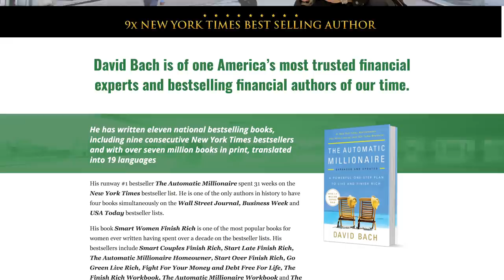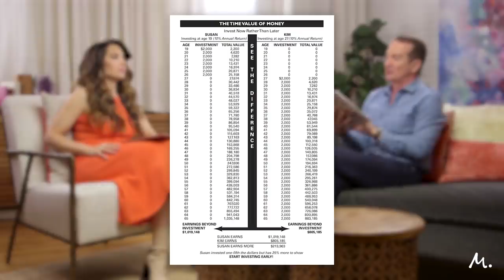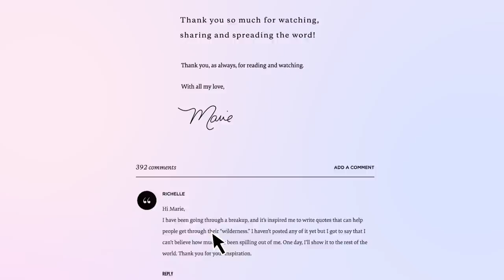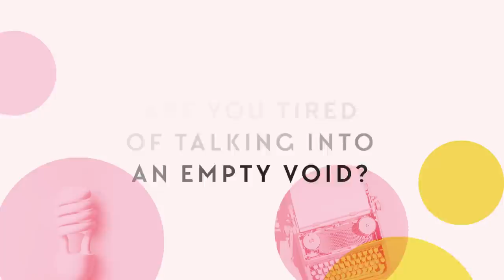3 Painless Habits That Build Wealth with David Bach’s “Latte Factor”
Trapped and stressed by money problems? David Bach discusses his new book, “The Latte Factor,” and 3 simple habits you can implement today to achieve financial freedom.

Told from a 27-year-old young woman’s point of view, “The Latte Factor” is a parable version of David’s popular personal finance books, “The Automatic Millionaire,” “Start Late Finish Rich,” “Smart Couples Finish Rich,” and “Smart Women Finish Rich.”

Real and genuine as ever, David Bach will inspire you to take a closer look at your daily money choices and what you really want in life — so you’re financially free to follow your dreams.

where we answer your follow-up questions after the episode.

And if you’re interested in more episodes on how to grow your wealth, check out our YouTube playlist on that exact topic